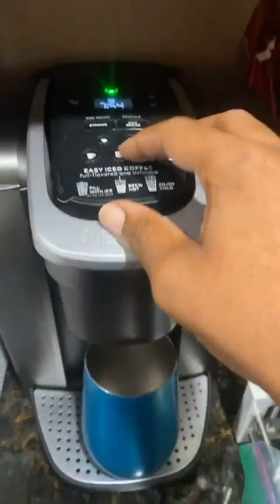Take a Chill Pill!!! SheRa's Day OFF!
Bald Beauty Encouragement! Take a Reflection day off to yourself!!!